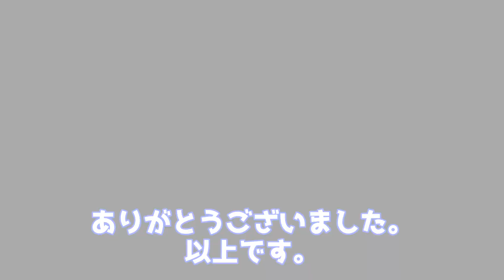他人のナプキンを拾ったら手の傷から○○に感染しますか？ Vol. 350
銀座ヒカリクリニック
＊お仕事やコラボの依頼はtwitter からDMでお願いします。
動画をご視聴の皆さんこんにちは。
カティです。
感染の確率は無いとは言いきれないので、必ず医療機関に行って検査をしましょう！！

全ては性感染症患者さんのために！

コメント、質問もたくさんお待ちしています！

【自己紹介】
現役　性感染症内科医師You Tuber始めました！
【性感染症】（病気別）『はじめから丁寧に』シリーズ
【性感染症】（症状別）『時間がない人にすぐわかる』シリーズ
5分でわかる。尿道炎の話。
尿道炎と亀頭炎ってどう違うの？
アダルト業界の性病事情とは？？元セクシー女優にインタビュー！

【視聴者コラボ】
私の♡性感染症体験談　ヘルス歴10年元キャストのあやかさん1-1
こんなことされたら、私、困るんです♡　ヘルス歴10年元キャストのあやかさん1-2
歌舞伎町最強ホストが語る性感染症の本当の怖さKさん2-1
爆笑！歌舞伎町現役ホストの性病回避術とは！？Kさん2-2
【Dr.コラボ】
保険診療と自由診療を扱い分ける最強のクリニックとは　蓮池林太郎先生1-1
新宿の男性メインの性感染症クリニック！患者さん想いの医師　蓮池林太郎先生1-2
現役美容外科医オススメの整形手術！！DCTRSなおき先生にインタビュー
現役美容外科医になった元麻酔科医の話！！DCTRSなおき先生にインタビュー
新型コロナウイルス　Dr. ノリが考える「検査拒否」の本当の理由【政府チャーター機で武漢から邦人が帰国】
新型コロナウイルス最新情報　Dr.ノリが上念司さんに物申す！！
新型コロナウイルスは母子感染しなかった！最新論文について現役医師が解説します。
【その他】
クラミジアの話と思ったらもっと知ってほしい話があることに気づいた性感染症内科医に全米が泣いた。
白衣　ファッションショー2019　1万円の白衣はどれ？（最後に着こなし方について熱く語るノリでしたｗ）
メガネ　新しい眼鏡を買いに行きました！ノリ、渋谷へひとっ飛び！！
決意　メンタルドクターSidowさんとコラボさせていただきました！！
おりものトラブル女子必見！！医者いらずの最強石鹸！
【You Tuber コラボ】
CASTDICE TV　コバショーさんこと小林尚社長
医学部受験の苦悩　早稲田付属高校→川崎医科大へ【2浪からの大逆転】
メンタルドクターSidow先生
性感染症 院長に聞く！ 本当に怖い 性感染症 ３選！
mama女医ちえこ先生
爆笑！ノリ&ちえこが送る、性病についてのガチ対談！
性感染症内科のひみつ【最後におまけあり】

性感染症内科医☆ノリ　のプロフィール
4歳　バイオリンを始めるが練習しなさ過ぎて、先生が来なくなってしまう。『自然消滅の儚さ』を初めて経験。
10歳　バイオリン教室でのちの有名 You Tuber と出会う。
11歳　ノリ史上最も衝撃的な事件が起こる。
15歳　お勉強はオール4で中途半端。得意の音楽と体育で『5』をとり、内申点『38』ギリギリ（当時）で有名大学付属高校の推薦の受験資格を得る。
17歳　膝を壊し、バスケット選手の夢は断念。日韓ワールドカップに渋谷が沸く中、鬱屈としていたノリ。
18歳　高校卒業前に文学部に行くと決意するも父親から猛反発を食らい、グラスを投げつけられ、戦意喪失。おとなしく医学部受験を始める。
19歳　ライターの仕事があきらめきれず、いろいろノートに書き溜めて勉強しない日々を送る。
20歳　家からテレビがなくなり、携帯を解約し、いよいよ勉強する環境が整う。私立大医学部に合格。中国地方で一人暮らし。ラグビー部に入る。
22歳　年間成績で学年3番に入る。24歳　付き合った彼女の影響で、それまで正直苦手だった『動物、外国人、子供』を自分の人生に受け入れるようになる。
25歳　英国留学の切符を逃し、悔しくてNZで5週間の語学勉強するが、そこでもたくさんの事件が起こる。
26歳　医師国家試験に合格。関東に戻り野戦病院のような、『断らない救急診療』を実践する。この時に山形県の地域医療を実践している際になぁたむに出会う。
28歳　都内の大学病院放射線科に入局する。同時に性感染症内科の研修を受け、研磨を積む。
29歳　関西で IVR の神と出会う。特にがんのカテーテル治療に携わる。救急医を続ける。
30歳　IVRと読影の技術を磨く。内科、性感染症内科は続ける 　→　のちの有名 You Tuber その2 と出会う。
33歳　論文出して医学博士になる。放射線科専門医を取得。非常勤として内科、性感染症内科は続ける。
34歳　再び関西でIVRの研磨を積む。通算1600件のIVR手技をこなす。　　　モノマネが得意すぎて、英語の発音はネイティブ並みに上達する。しかし、意気込んで外国人医師に英語で説明すると、こっちが完璧に喋れると勘違いされて返り討ちに合う。
35歳　医師9年目。　　　　務め先での性感染症患者さんとの出会いをきっかけに自分の中の何かが変わる。種々の問題点克服のために、自ら、患者さんにとって理想的な性感染症内科専門クリニックを開業する。
趣味が You Tube 鑑賞から You Tuber になる。